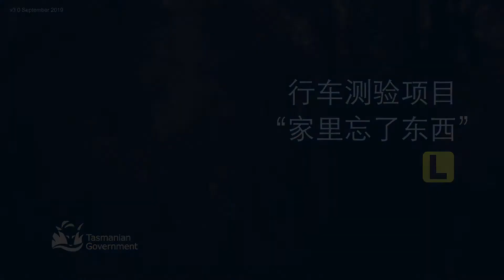Left Something Behind Exercise - Mandarin